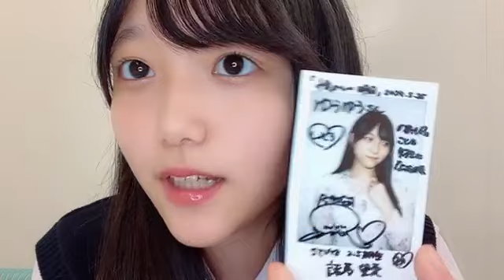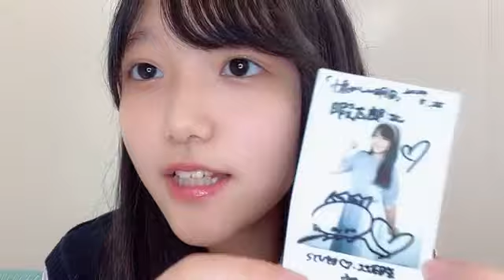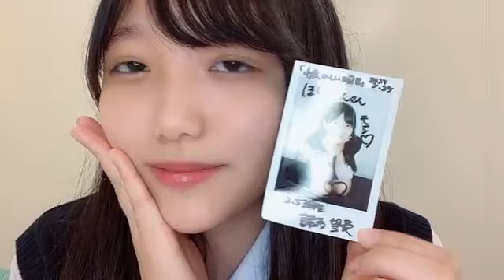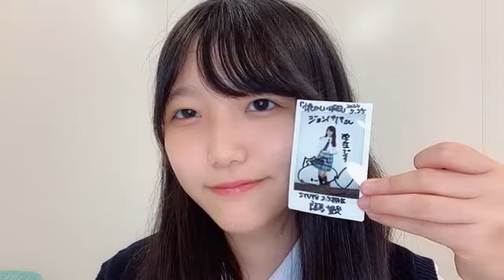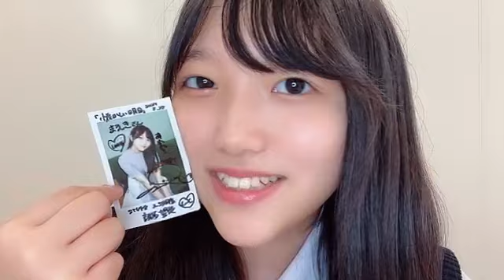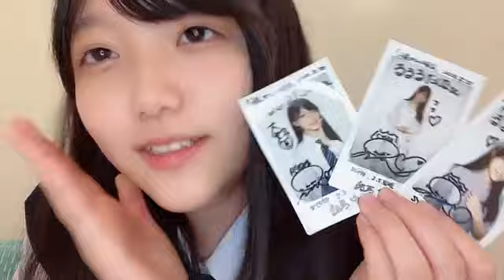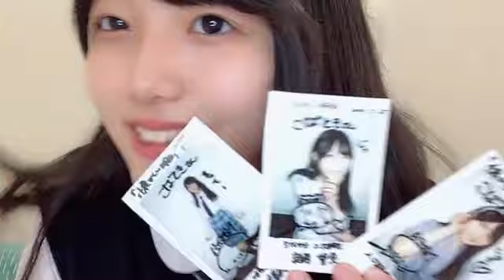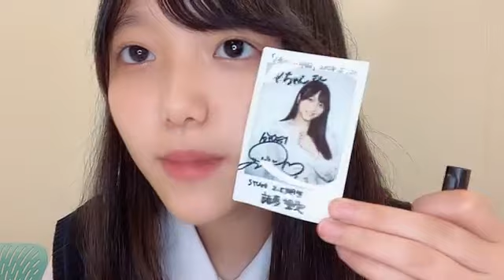2024年05月25日 諸葛 望愛（STU48 2.5期生）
2024年05月25日15時31分